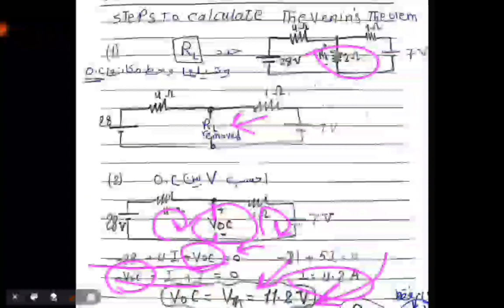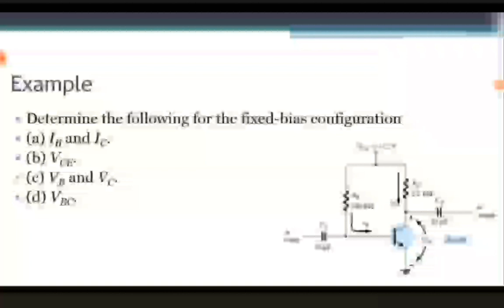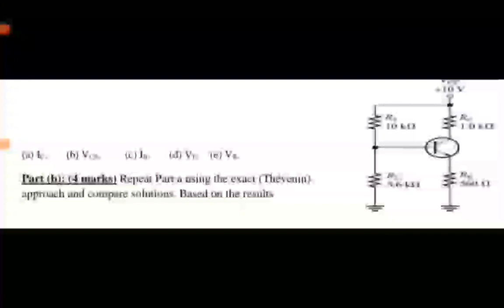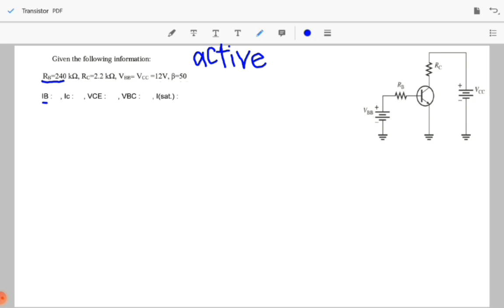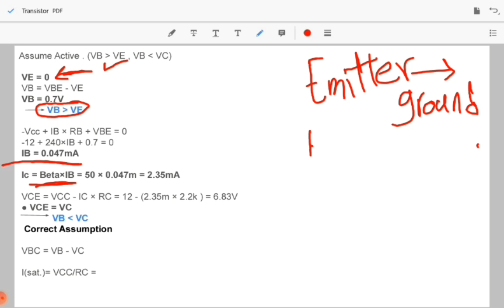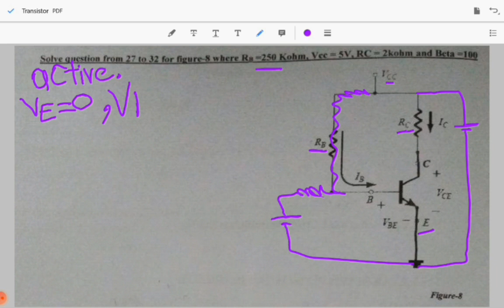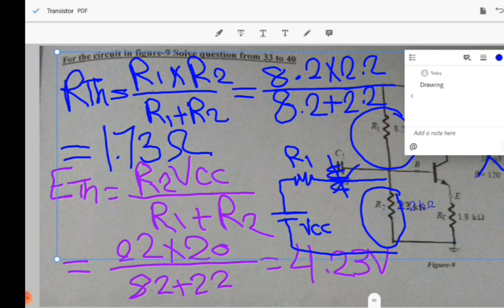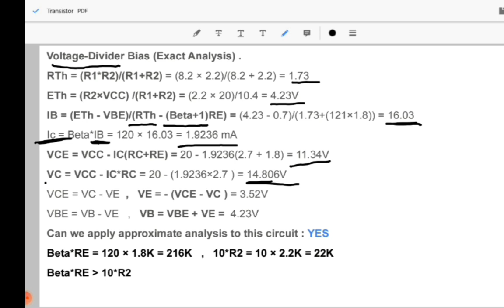Thèvenin, Norton, Transistor (2018, 2021, Bocklet 1,2)